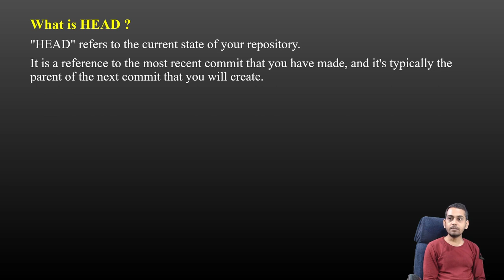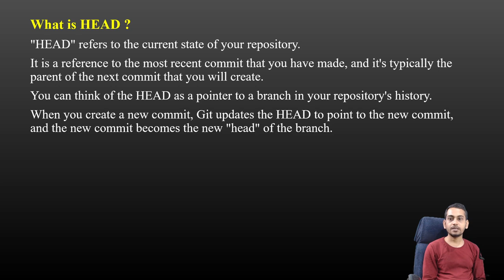What is HEAD in Git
What is HEAD in Git Hindi